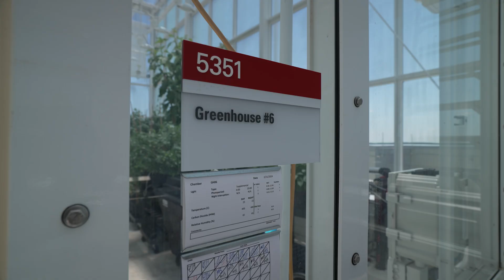TreeCo: Breeding a More Sustainable Forest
TreeCo is revolutionizing forestry with CRISPR gene editing technology, combining it with a comprehensive database of genomic understanding and a powerful machine learning application to enhance tree traits for a more sustainable future. By targeting desired commercial traits like lower lignin or S/G ratio, TreeCo can edit multiple genes in trees, empowering foresters to breed healthier and more sustainable forests.

This innovative process starts with identifying desired traits, analyzing the species' genetic instructions, and processing them through their proprietary machine learning program to statistically determine the most effective genes for targeting and designing the CRISPR Cas insertion. TreeCo's expertise extends to designing the most efficient method of delivery, achieving efficiencies as high as 94% in some species. They work with elite germplasm, ensuring genetic enhancements are made to the most desirable genotypes, enabling faster and more effective improvement than traditional techniques. Once edits are made, TreeCo's team regenerates healthy edited clones and nurtures them towards greenhouse cultivation. Their proprietary tissue culture expertise is applicable to a wide range of commercially valuable tree species. Finally, edited trees are grown in the greenhouse to validate the machine learning predictions and confirm the impact of altered genotypes on the corresponding phenotypes.

TreeCo's CRISPR technology represents a significant advancement in forestry, offering the potential for faster, more targeted, and more sustainable tree breeding compared to traditional methods.